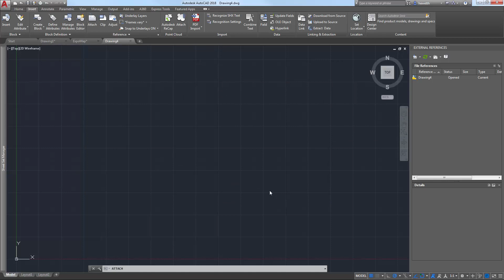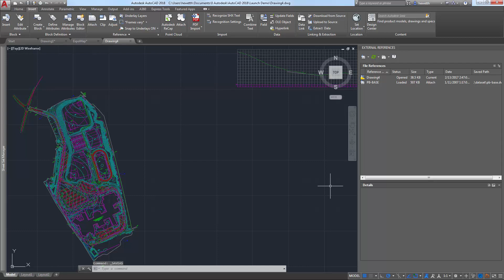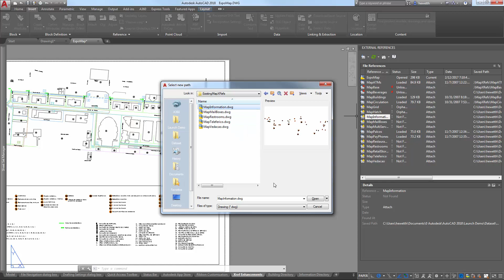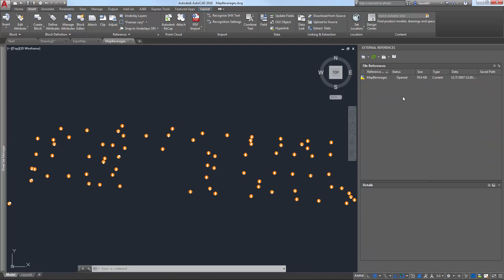AutoCAD 2018: External Reference Enhancements